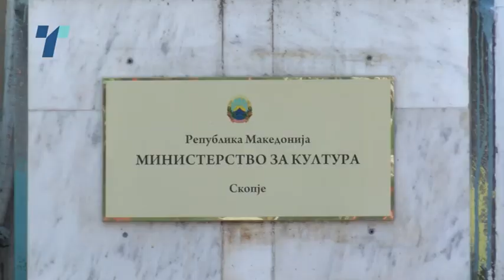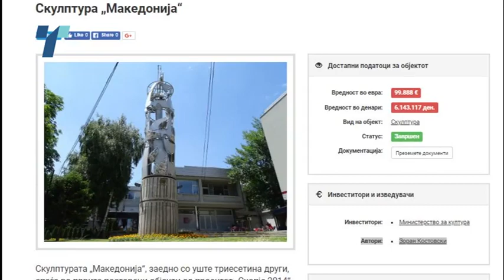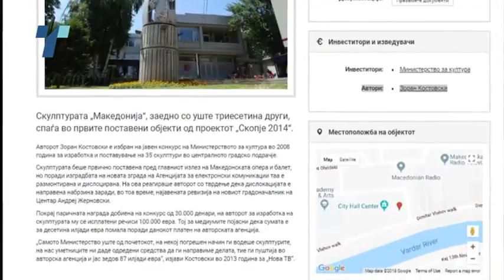Скулптурите од проектот „Скопје 2014“ биле подигнати како урбана опрема